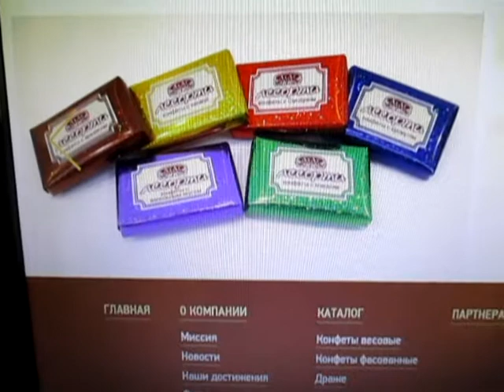Конфеты мини шоколадки Ассорти от Атаг Шексна